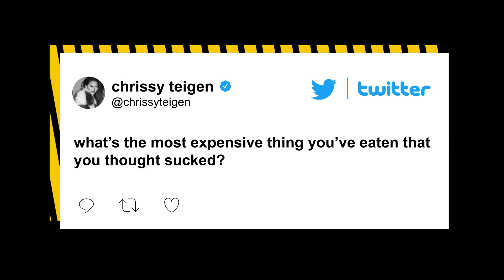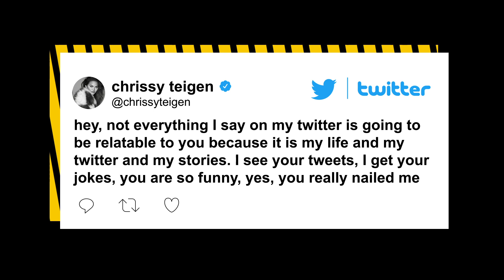Chrissy Teigen slammed on Twitter for tone-deaf tweet about wealth | Page Six Celebrity News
On Wednesday, the Sports Illustrated model, 35, shared on Twitter that she and her husband, John Legend, were once duped into spending $13,000 on a bottle of Cabernet.

“one time john and I were at a restaurant and the waiter recommended a nice Cabernet. We got the bill and it was 13,000 dollars,” she tweeted. “HOW DO U CASUALLY RECOMMEND THAT WINE. we didn’t even finish it and it had been cleared!!!”

People were quick to point out how tone-deaf the tweet was amid the economic downturn, in which many have lost their jobs due to the global pandemic.